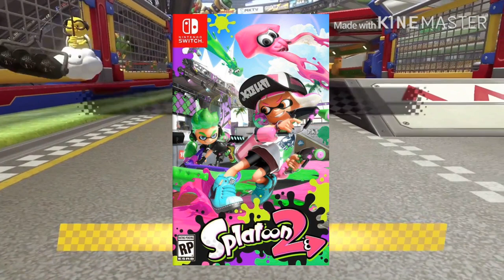Splatoon 2’s Matchmaking Is Terrible // Scout Sunset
Mint Kirby shares his anger on Nintendo’s matchmaking process in Splatoon 2.